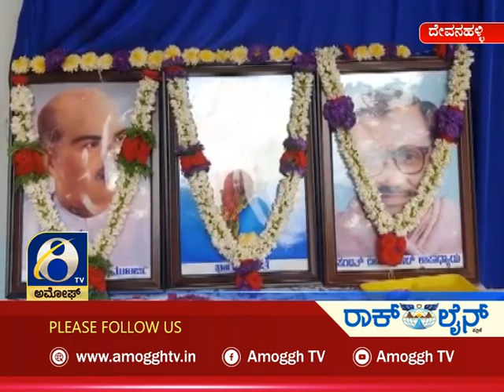ಅಮೋಘ್ ನ್ಯೂಸ್ Amoggh News 10.30pm 24 -07-2021